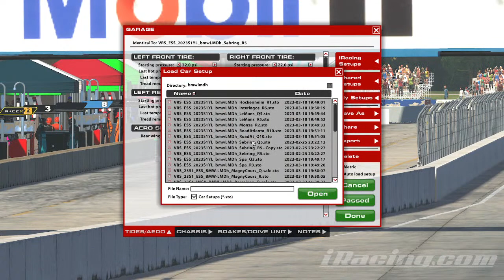SEBRING 12 HOURS PRACTICE STREAM